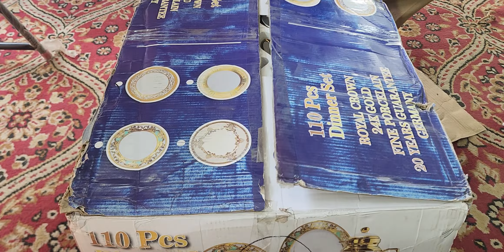Special offer 110pc Golden dinner set SALE SALE SALE Shadi ka saman youtube chainnal crockery shop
order Karen